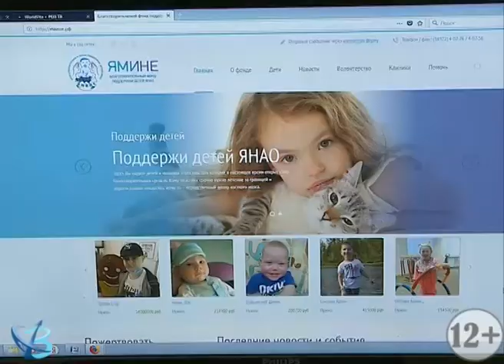Вместе поможем Егору 12+